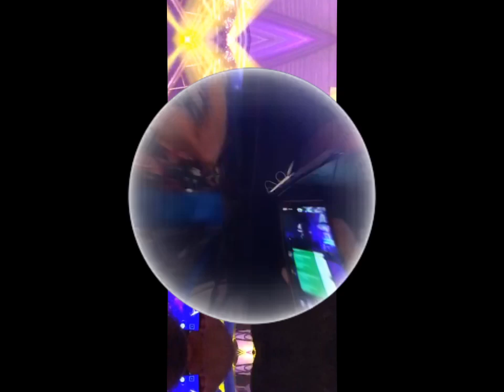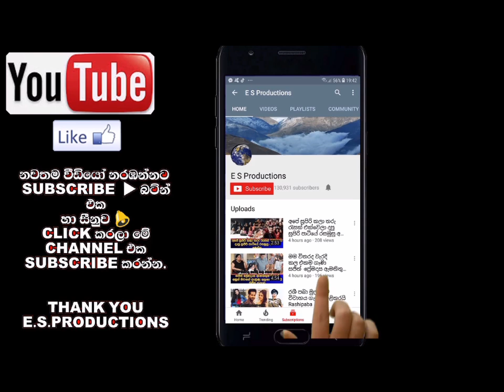යෝෂිතගේ නිතිශාගේ දෙවෙනි ගමනේදී රෝහිත ගී ගැයුවේ මෙහෙමයි Roshitha Rajapaksha